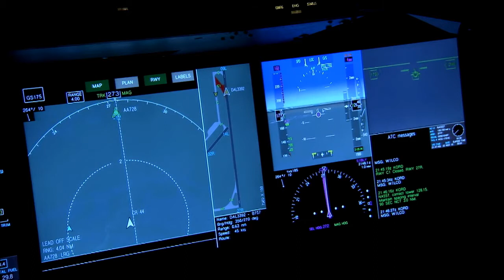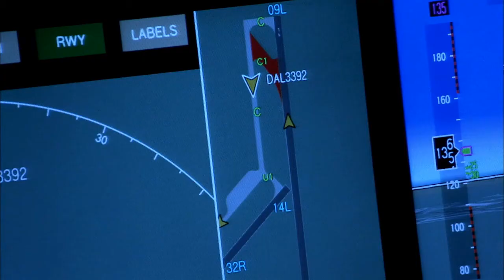Don't Move, You're On The Verge Of Your Breakthrough | Daily Morning Motivation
We focus mainly on motivations through quality and detailed explanation of different topics that will influence your life and help you fulfill your purpose and the reason why you were created. Bringing you the highest quality and edited motivational videos to help and also strengthens you in this journey of life. Relationship Videos, Christian Motivational videos daily and much more are what we focus on.

The purpose of this channel is to bring you educative contents to teach, improve and direct you in all areas of your life and also to make you smile and bring happiness to your life!

►Videos:
Video by New Dawn TV

You Are Not What You Used To Be, But You’re Not What You’re Going To Be | Morning Motivation

Moving Away From Your Comfort Zone, Can Sometimes Be Moving Into Your Destiny | Daily Morning Motivation